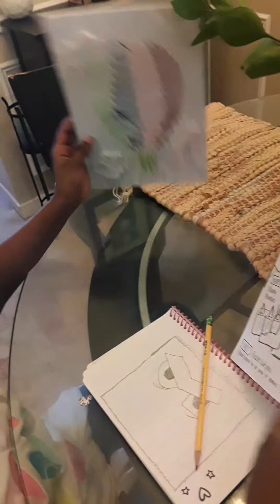# ISOLATION HOMESCHOOLING WISH ME GOOD LUCK !!!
#  social distancing # hard to do with a family of 7 when CDC recommends 5 or less. Enjoy watching a short video depicting the kids of the Rose Fam Clan creating some art. While practicing their social skills training. Enjoy watching the kids be kids and do it old school. More to come thought the course of the week

NEWCOMERS WELCOME TO OUR FAMILY PLEASE COMMET AND SHARE .IT A BLESSING TO BE ABLE TO CONNECT WITH YOU .
GOD BLESS .